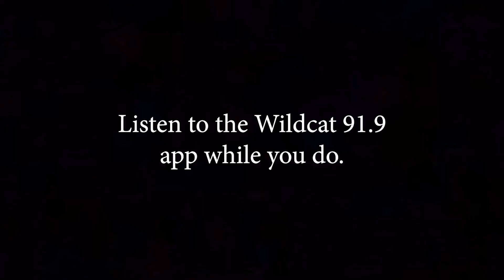A Very Very Important Public Service Announcement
Noncommercial Wildcat 91.9 is a fully BMI/ASCAP/SEASAC licensed, educational radio station.